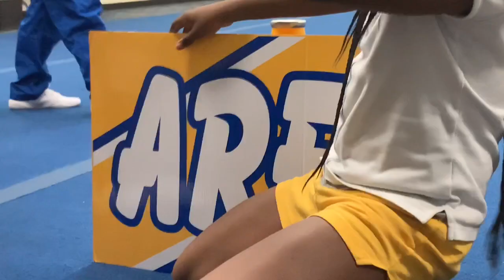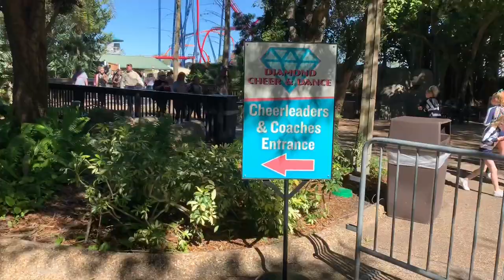Cheer Vlog: Competition, Busch Gardens & More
Diamond Cheer & Dance Tampa Championship